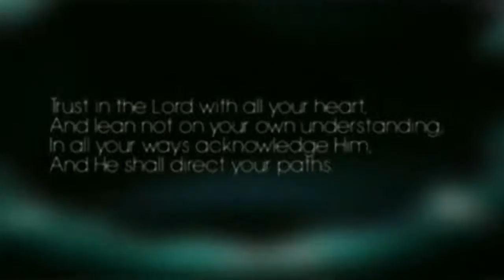God has a plan. - Janeen's story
Janeen's youngest daughter was involved in a life threatening accident Janeen and her family turn to God knowing that He has a plan for her daughter.